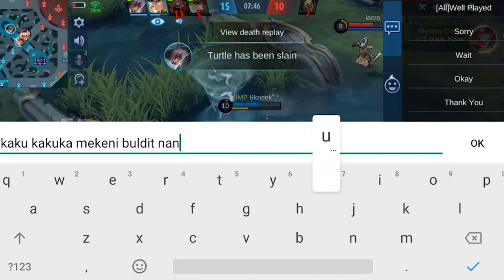MEKENI | KWENTOHAN MLBB🤣 - Hpあ😆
Description :

MOBILE LEGENDS

What Cellphone are you using? : Pocophone F1

Track:   Sneaky Ollie & ELEX - How We Do